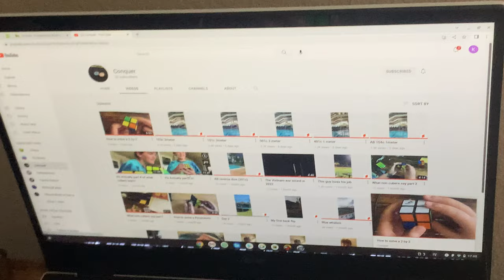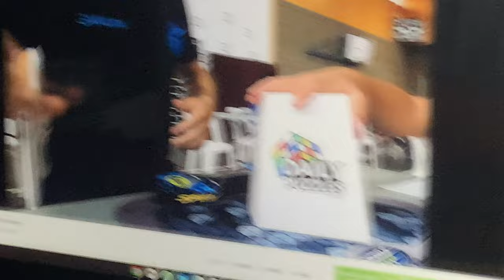What non cubers say part 5